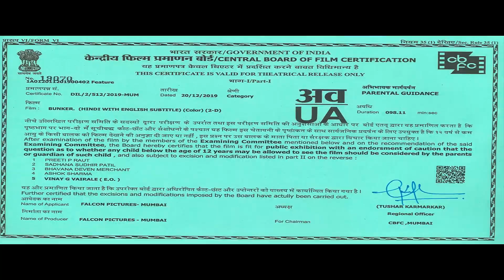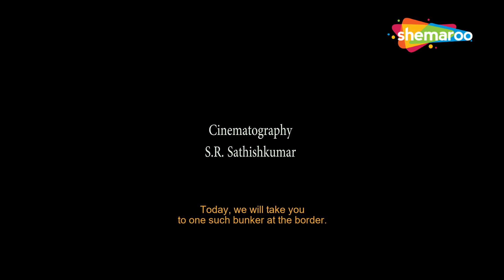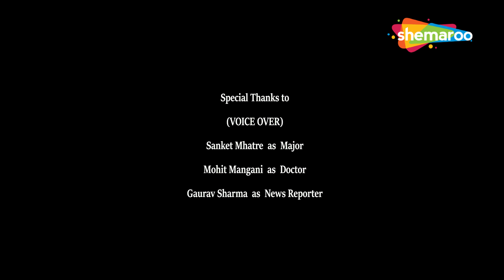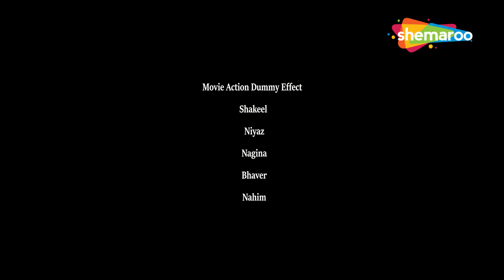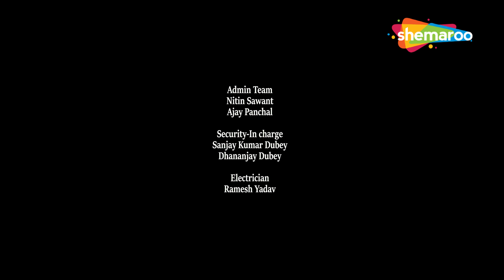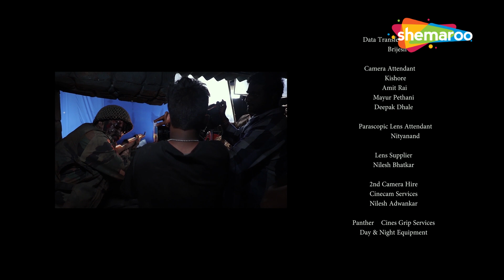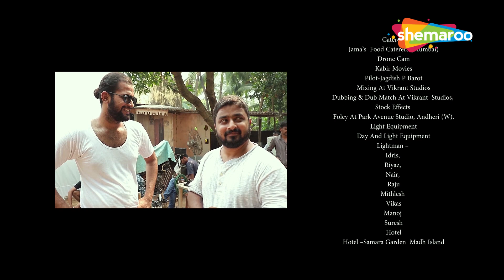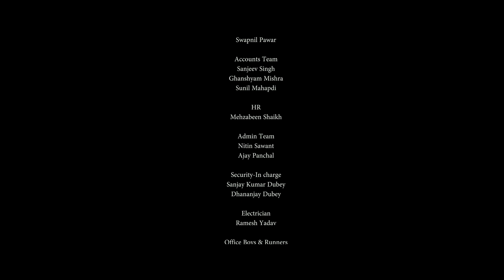जंग में घायल अकेले जवान ने बंकर में रहकर किया दुश्मनो का सामना | बॉलीवुड की सुपरहिट जंग की मूवी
BUNKER (2020)

When his bunker is attacked during a ceasefire violation, Lieutenant Vikram Singh, the only survivor, struggles to live through his injuries while battling severe hysteria until he can be rescued.

जब युद्धविराम उल्लंघन के दौरान उनके बंकर पर हमला किया जाता है, तो एकमात्र जीवित बचे लेफ्टिनेंट विक्रम सिंह गंभीर उन्माद से जूझते हुए अपनी चोटों के बावजूद जीवित रहने के लिए संघर्ष करते हैं जब तक कि उन्हें बचाया नहीं जा सकता।

Movie - Bunker (2020)
Director - Jugal Raja
Writer - Jugal Raja
Star Cast - Abhijeet Singh, Arindita Kalita, Gaurav Gupta

मूवी - बंकर (2020)
निर्देशक - जुगल राजा
लेखक - जुगल राजा
स्टार कास्ट - अभिजीत सिंह, अरिंदिता कलिता, गौरव गुप्ता

Bollywood Comedy
Follow us on: